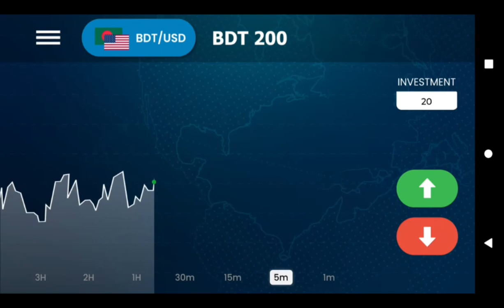I played ( real craftsmen ) this game after 1 year! 😱💀 | craftsmen by CraftEr ❤️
W E L C O M E   H E R O " S

_Whatsapp :- N O T   N O W

_Wikipedia :- N O P E

—S E A R C H   I T E M ↓

craftsman,
craftsman weed wacker string replacement,
craftsman lawn mower won't start,
craftsman garage door opener remote programming,
craftsman house,
craftsman pressure washer,
craftsman garage door opener,
craftsman stud finder,
craftsman server,
craftsman air compressor,
craftsman table saw,
craftsman 1700 psi pressure washer,
craftsman air compressor not building pressure,
craftsman angle grinder,
craftsman air compressor won't start,
craftsman asmr,
craftsman air compressor repair,
craftsman air inflator,
craftsman air compressor tire inflator,
craftsman air compressor nail gun combo,
craftsman air impact wrench 1/2,
craftsman auto assist,
a craftsman's legacy,
a craftsman's legacy full episodes,
a craftsman's tools battlefield hardline,
a craftsman's legacy season 4,
a craftsman's legacy season 1,
a craftsman's legacy season 2,
a craftsman lawn mower,
a craftsman's legacy season 3,
a craftsman weed eater,
a craftsman riding lawn mower,
craftsman building craft,
craftsman blower won't start,
craftsman blower,
craftsman backpack leaf blower,
craftsman building craft house,
craftsman belt sander,
craftsman brad nailer 18 gauge,
craftsman blower pull cord replacement,
craftsman battery weed eater,
craftsman benchtop planer,
best seed in craftsman,
bloxburg craftsman house,
be a craftsman std 4,
best seed for craftsman 4,
bedwars craftsman,
best seed for craftsman crafting and building,
best house in craftsman,
belt replacement craftsman riding mower,
big village seed in craftsman,
bedwars server for craftsman,
craftsman chainsaw,
craftsman crafting and building,
craftsman chainsaw won't start,
craftsman chainsaw fuel line replacement,
craftsman circular saw how to change blades,
craftsman craft world,
craftsman chainsaw chain replacement,
craftsman circular saw,
craftsman car,
craftsman chainsaw carburetor adjustment,
cara membuat rumah di craftsman,
cara mabar di craftsman,
change oil craftsman lawn mower,
city craftsman,
como jugar con amigos en craftsman,
crafting and building craftsman,
como descargar craftsman en pc,
como jugar craftsman con un amigo,
como hacer una casa en craftsman,
como crear un servidor en craftsman,
craftsman drill how to change bit,
craftsman digital torque wrench,
craftsman door lock installation kit,
craftsman drill,
craftsman drive belt replacement,
craftsman drill how to use,
craftsman drill press,
craftsman dyt 4000,
craftsman deck belt replacement,
craftsman door opener programming,
download craftsman,
download craftsman pc,
download map craftsman,
dream do craftsman,
drive belt on craftsman riding mower,
download mod craftsman,
mod craftsman,
minecraft vs craftsman,